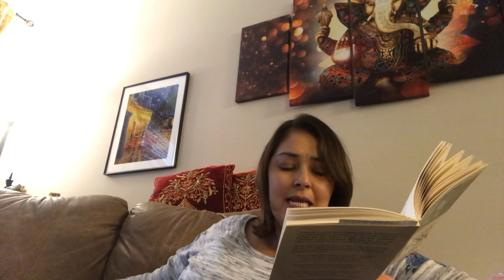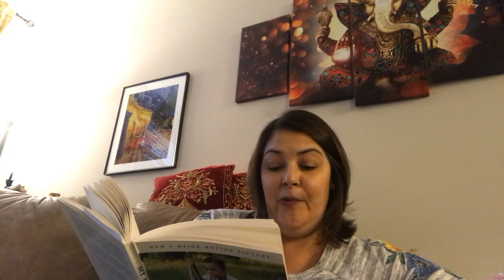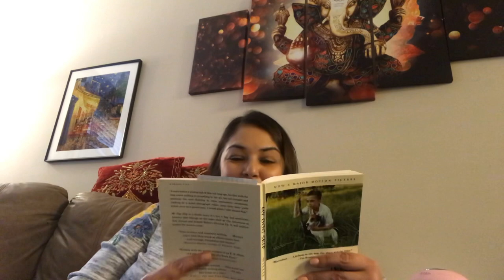Ch. 4 My Dog Skip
Please use these videos to support your distance learning.